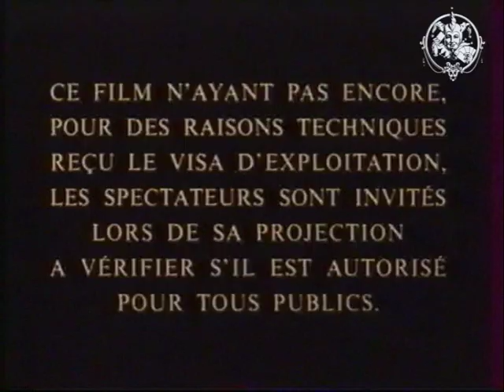Dancing Machine le film avec Alain Delon ... bande annonce /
Joker promotion
le film Dancing Machine avec Alain Delon, Claude Brasseur, Patrick Dupont, ...
La bande musicale de Marc Cerrone, le clip a été effectué par Thierry Bonnefont & Cedric Naimi